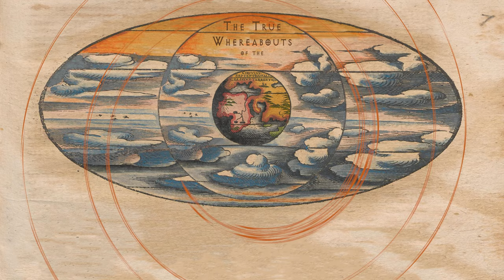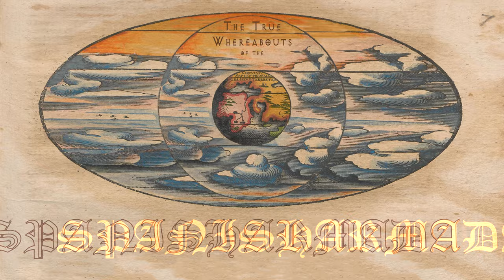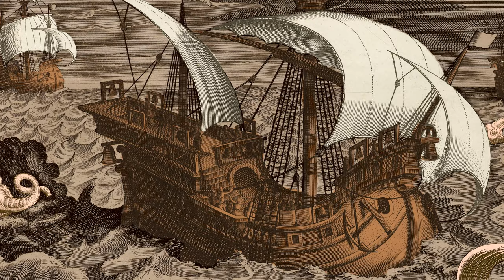Revolt in the Netherlands | The True Whereabouts of the Spanish Armada | Maurice of Orange 1585—1590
Though the siege of Antwerp was marked by naval ingenuity from both sides, the rebellious Dutch eventually lost the vital port city. This was especially concerning to Elizabeth and the English: the mouth of the Thames being within 200 miles of the mouth of the Scheldt river. Though Elizabeth declined the offer to be sovereign to the northern provinces, she asked that Brill, Flushing, and Fort Rammekens be placed under English control as a protective buffer against the Spanish.  Elizabeth’s choice of governor for her Dutch allies was Robert Dudley, the Earl of Leicester. Despite Dudley’s intentions, the two years of his rule were marked by poor choices for his pick of officials, along with complete ineffectiveness. An example for the latter being when Leicester left the country for 6 months. No executive decisions could be made for the rebels: a remarkable dereliction of duty in time of war. He eventually abandoned his post entirely and left the Netherlands.

The increased investment Elizabeth made with the Dutch was necessary for the Protestant queen. However outrage from Rome and the Catholic world was yet to come. In 1587, Elizabeth beheaded her cousin and rival for the English throne Mary Queen of the Scots.

Philip II of Spain inherited Mary’s legal right for the English throne and Pope Sixtus V promised the faithful Spanish king financial compensation for an attack against the English heretics. Philip spared no expense building the fleet of 130 ships now called the Spanish Armada.

When the Armada passed through the English Channel, commander Charles Howard along with the great Francis Drake harassed the fleet with their nimble and rapid firing ships. At home on the tide and winds they knew the English forced the battered Armada to seek shelter off the coast of France. During the night, one fire ship after another was sent. The Spanish cut their anchor ropes in a panic and drifted northeasterly.

The Spanish plan was to rendezvous off the Dutch coast, extract Parma from the Low Countries, and with the support of the Armada, Parma and his army would invade England. But Parma waited in vain for the Spanish navy, which now had abandoned the rendezvous at Dunkirk. It was not only the English seadogs that thwarted the Spanish plan, but also a fleet of Dutch ships that were placed as a barricade against the now doomed Armada. The commander of the Dutch navy was Justinus of Nassau, the only extra-marital child of William of Orange. Though Orange had 16 children, he only had four sons. His eldest Philip William who was taken as hostage by Alba, Frederick Henry, and Prince Maurice: The official heir to the house of Orange. But unlike his father, Maurice decided the Dutch would now be a self-sovereign nation.

Now with the fate of his country at a critical stage, the young Maurice captured Breda: the first victory from the northern Provinces without foreign support. On March 4th 1590, Maurice smuggled 70 soldiers on a merchant ship. Once inside the city, the soldiers pounced on the garrison and opened the gates for the rest of their army. Within that ship carrying peat, was the seed of the first republic.